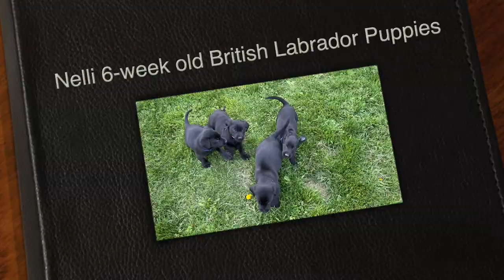Nelli 6-week-old British Labrador Puppies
Miss Nelli May of River Stone (BF)
x Queensland Scout (a.k.a Scout) (BM)
Whelp Date: March 24, 2021
Puppies: 2 Black Females, 4 Black Males